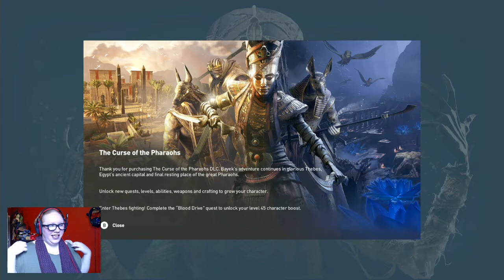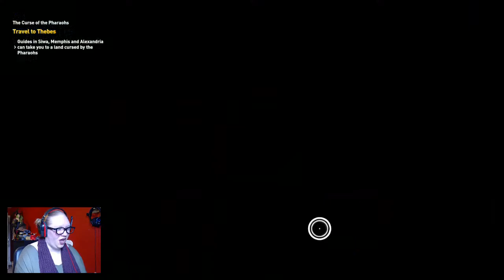WHAT MADNESS IS THIS?! - Assassin's Creed Origins: Curse of the Pharaohs DLC! (Part 1)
The second and final campaign DLC for Origins has begun! A dangerous curse has stricken Thebes, and we need to find out how to end it!